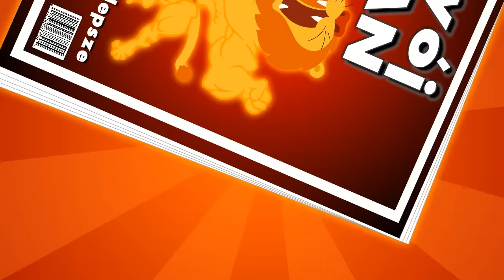PIERSI - "CIACHO" - 1 miejsce w konkursie na klip, autor Karol Południak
PIERSI - "CIACHO"
GRATULUJEMY ZWYCIĘZCY !

Pan Karol Południak został laureatem konkursu ogłoszonego przez zespół PIERSI oraz firmę MELLART. Zdaniem Jury stworzył najciekawszy obraz do utworu, pochodzącego z płyty "PIERSI i PRZYJACIELE 2" Panu Karolowi serdecznie gratulujemy !!!